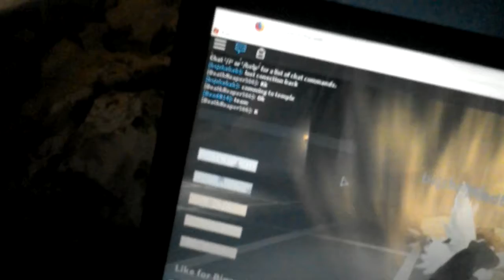Roblox fun but interception of a short video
The comets is your name!